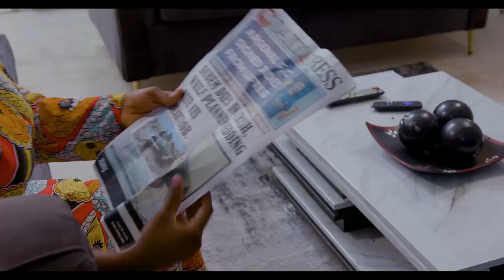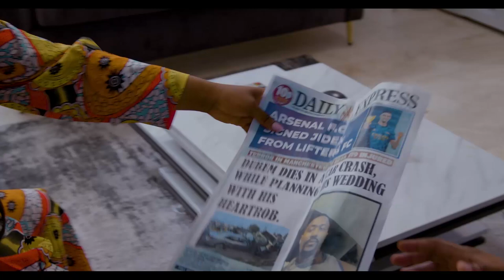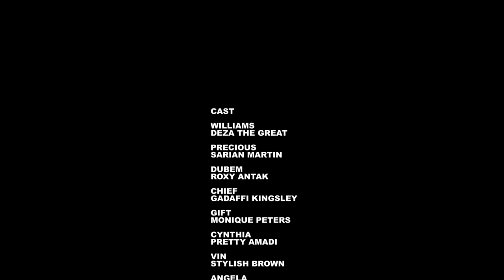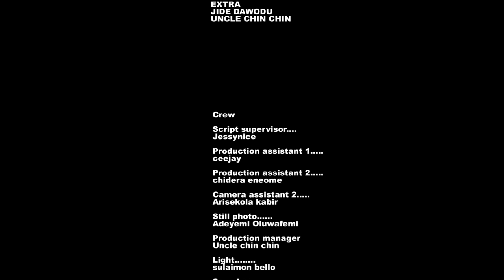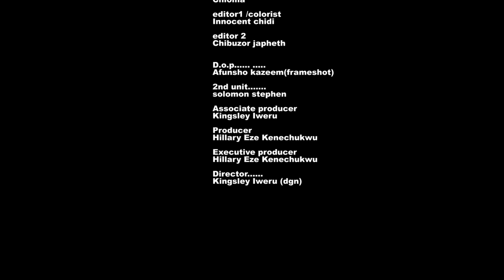LOVE AFTER TEARS | Sarian Martin, Deza the great nigerian movie 2024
LOVE AFTER TEARS,  Sarian Martin, Deza the great nigerian movie 2024Watch this exciting nigerian nollywood movies, latest nollywood movies released this week, latest nollywood movies 2024 full movie, latest nigerian movies 2024 full movie